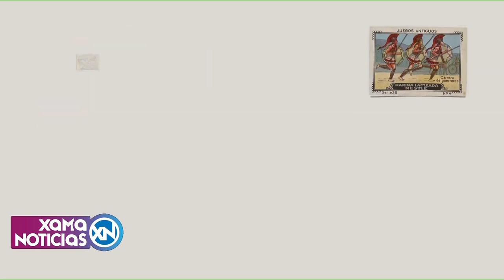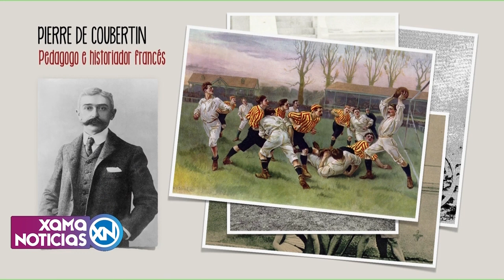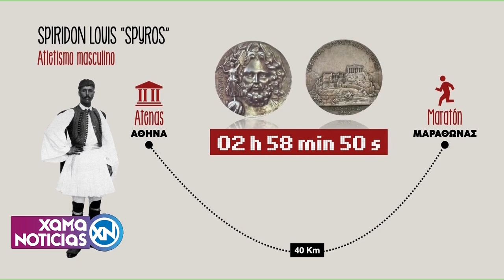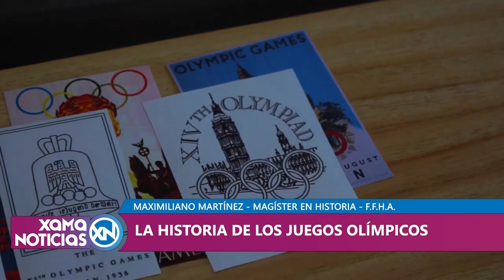La historia de los juegos olímpicos 25/07/2024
Maximiliano Martínez – Magister en Historia